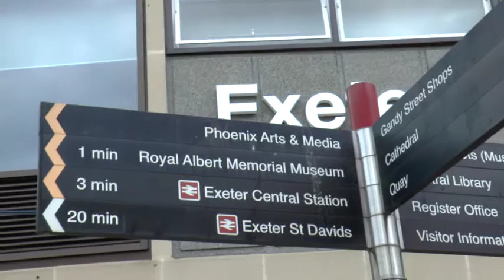BBC Truck in Exeter for Radio 1 Academy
Parked outside Exeter Central Library quite close to the Phoenix and Phonic FM. Our questions on Wild Show and @wenotno -  what happens to video from Big Weekend? If YouTube and iPlayer, has TV changed already? Will FM be next?